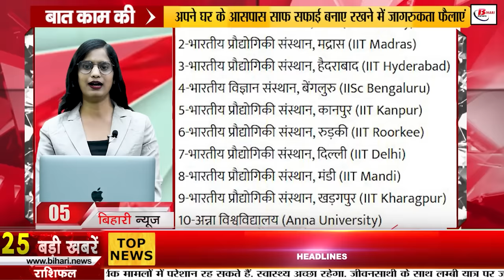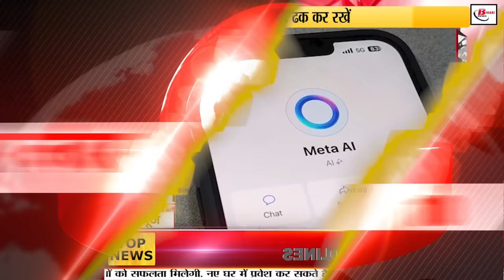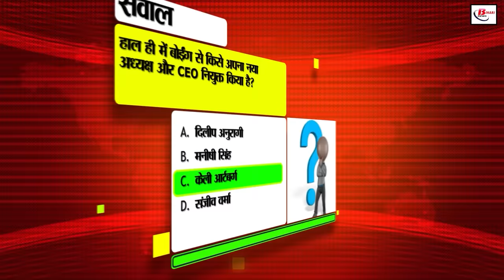Bihar News Live of 13th August 2024.AIIMS in Darbhanga,Expressways Bihar, Miss Universe Bihar Kajal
Bihar News Live of 13th August  2024.Weather of Bihar, AIIMS in Darbhanga,Expressways in Bihar, Miss Universe Bihar, Buddhist stupa Rejuvenation
1. ITBP has announced recruitment for the post of constable

2. Now complete information about the school is available in one click

3. Today in Bihar Tourism, we will talk about Buxar

4. Bihari News had a special conversation with Miss Universe Bihar

5. List of top universities and colleges in India released

6. Know how you can apply for correction in old Jamabandi available online

7. Now the Ramayan temple will be 270 feet high

8. Now bridges will not be built in Bihar without NOC

9. Now all your questions will be answered on WhatsApp

10. PM Modi's call - two Jeevika Didis will go to Delhi

11. Update driving license and vehicle number like this

12. This time order the tricolor from the post office while sitting at home

13. Today in Bihari Pehchaan, we will talk about Sharda Sinha

14. Demonstration outside BPSC office - demand for issuing one candidate one result

15. It will be the world's largest Buddhist stupa Rejuvenation

16. 'Special' training of bridge building engineers started

17. Announcement of four new expressways for Bihar

18. Alert issued for rain in these districts today

19. Martyr soldier given final farewell with teary eyes

20. Transfer of 150.13 acres of land for AIIMS in Darbhanga

21. Minister Zaman Khan gave information about the work being done in the department

22. PK revealed his master plan

23. Robin Uthappa listed the qualities of Team India's head coach

24. Today's date is recorded in the history of India for many reasons

25. ISRO chief S Somnath gives a good news

26. Good news for youth looking for jobs

27. Demand to remove RJD president Sanjay Singh Yadav